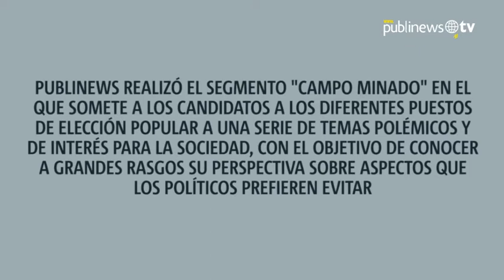Candidato a la alcaldía por TODOS aseguró en "Campo Minado" que sí hubo genocidio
Publinews realizó el segmento "Campo Minado" en el que somete a los candidatos a los diferentes puestos de elección popular, a una serie de temas polémicos y de interés para la sociedad, con el objetivo de conocer a grandes rasgos su perspectiva sobre aspectos que los políticos prefieren evitar. En esta ocasión, el turno fue para el candidato a la alcaldía capitalina por el partido TODOS, William Rivera